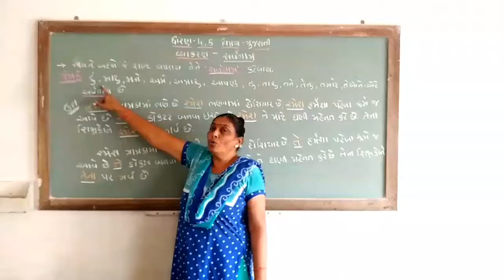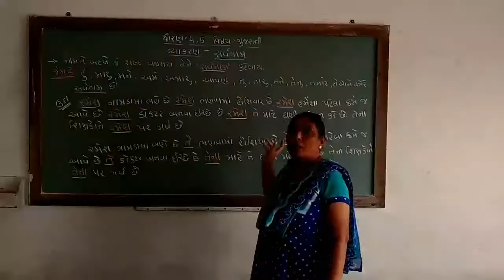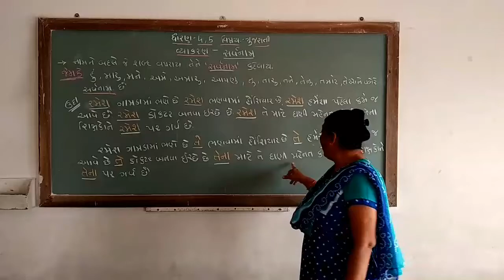ધોરણ 4,5 ગુજરાતી સર્વનામ 720p